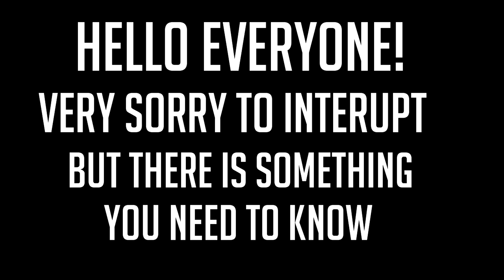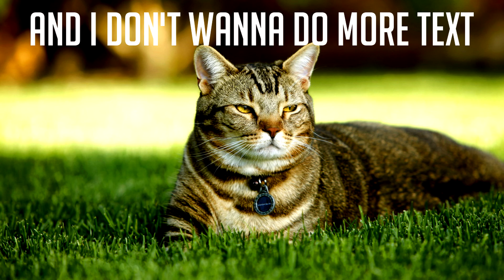Cat Gifs, YouTube Advice , and Anime Tiddies| Chilling In CS:GO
SO MANY CATS! Okay quick thing blame OBS for everything wrong in this CS:GO video I couldn't re-record it due to noise problems and I wanted to nap so here is my masterpiece ENJOY IT OR SUFFER!! Not really of course I promise the next video will be better (not going to record OBS and I'll probably do an extra video to make up for whatever this is)